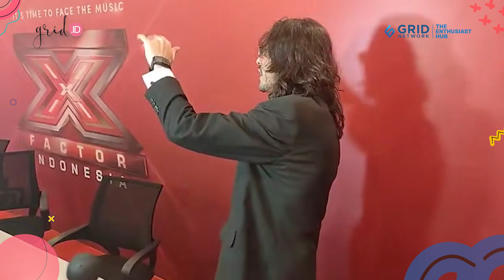Ello Kenang Momen Terindah di Tahun 2023, Akui Kehadiran Anak Paling Spesial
Grid ID - Musisi Marcello Tahitoe atau Ello berbagi cerita soal perjalanan hidupnya selama 2023.
Menurut Ello, momen tak terlupakan sepanjang tahun ini adalah memiliki buah hati.
Diketahui, Ello dan istrinya, Cindy Maria, dikaruniai seorang anak perempuan bernama Dunia Tahitoe pada 20 Februari 2023.